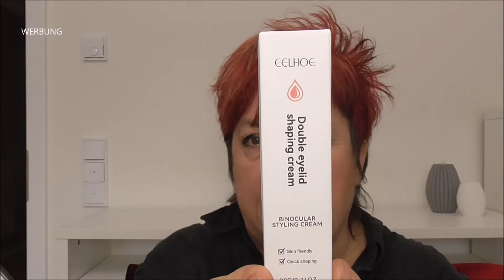Schlupflid zusammen kleben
Die Werbung verspricht viel- wir sehen die blitzschnellen Videos dazu- auftragen- Stäbchen andrücken-fertig! Aber funktioniert das wirklich? Ich wollte es wissen und habe es für Euch getestet.

▼ ▽ PRODUKTE & INFOS [WERBUNG]